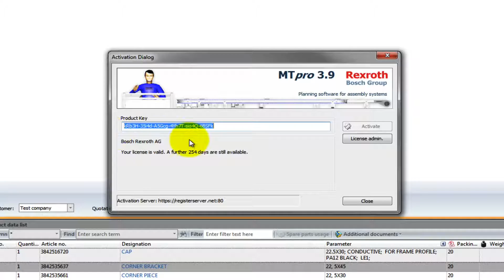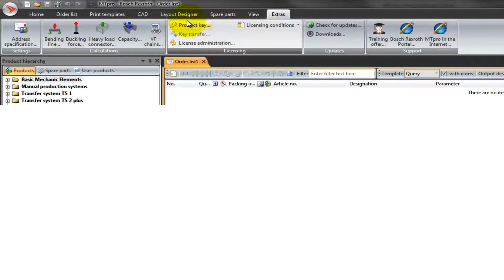MTpro license key transfer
This video shows how to transfer the license key from a MTpro copy to another MTpro copy.

MTpro is a software for the planning and design of assembly technology systems which supports you in selection, configuration and ordering of products from Rexroth.

There are two versions of MTpro: MTpro light is restricted to the Layout Designer and available for download. The full version of MTpro can be ordered on DVD and has many more features.